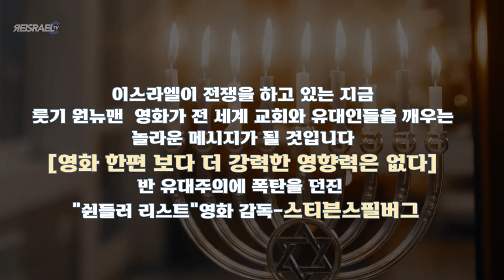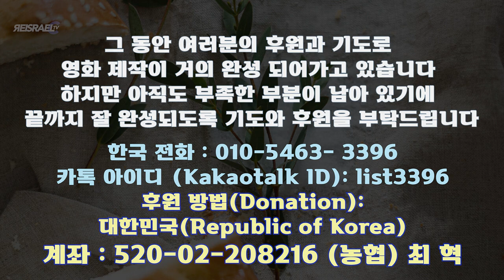🔥3천 년 만에 풀어지는 마지막 때 "한 새 사람" 계시, 영화 '룻' 트레일러(왕의대로 협력, 감독: 최혁 목사, Rei TV)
* 때에 따라 영의 양식을 제공하는 [왕의 대로] 사역을 위한 기도와 사랑의 후원에 감사드립니다!

- 한국: 국민은행 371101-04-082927(김정환)
- 미국: Bank of America(King’s Highway Ministry)
- 체크 주소: 41 Sandra Dr. Newport News, VA 23608